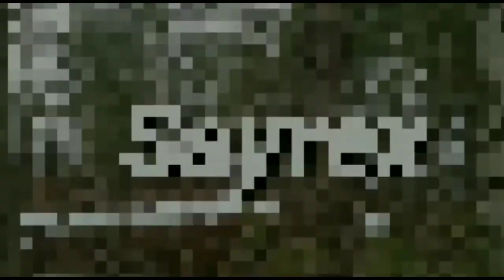Сделал ещё несколько поделок из фанеры и картона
СПАСИБО ВАМ ОГРОМНОЕ ЗА ПРОСМОТР! ДАВАЙТЕ ИСПРАВИМ ЭТО? В ЭТОМ МОЖЕШЬ ПОУЧАСТВОВАТЬ И ТЫ. Я БУДУ РАД ЭТОМУ.